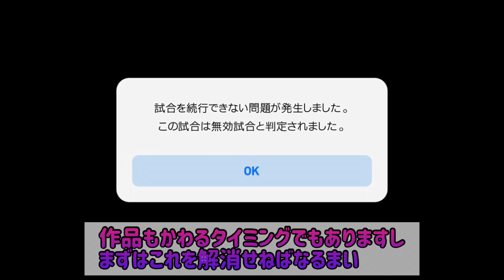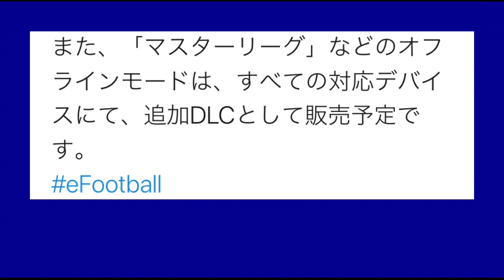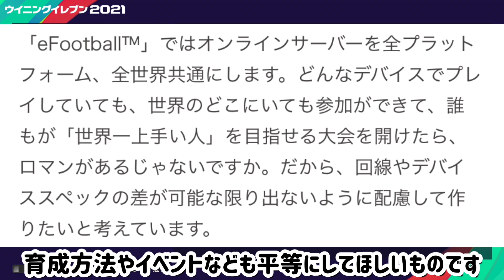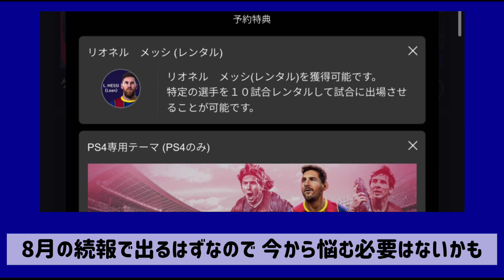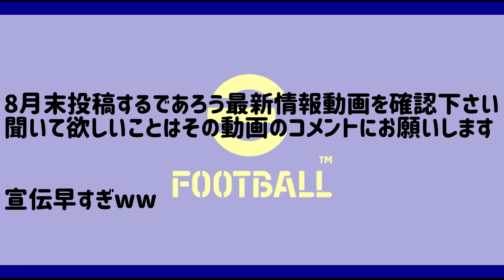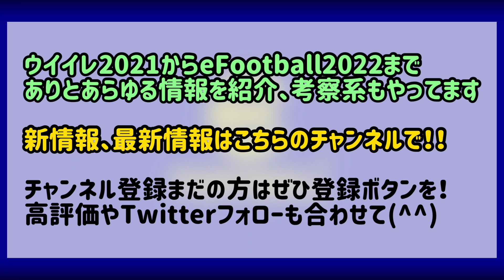【どうなるのやら】eFootball2022の不安4点 ソフト無料によるしわ寄せ。 購入特典がなくなる!? 解消されれば嬉しい内容を紹介【ウイイレ2022】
これらを解消しとくれー！